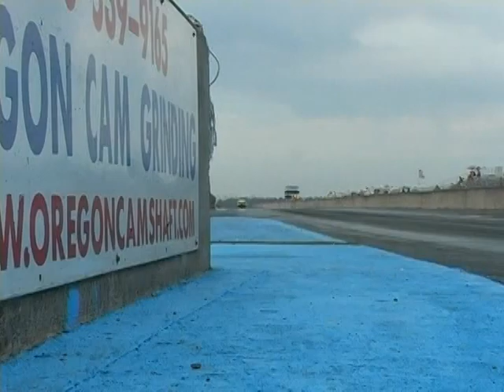Woodburn 2009 Comp Eliminator